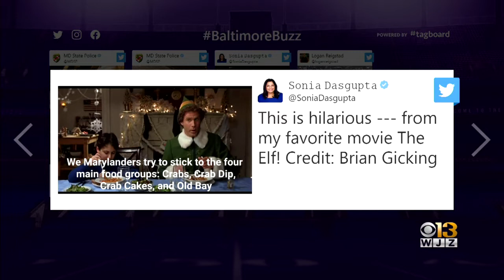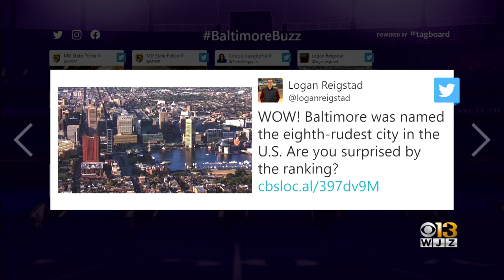Baltimore Buzz: Baltimore Named 8th-Rudest U.S. City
Charm City may not be so charming after all, according to a new survey from Business Insider.